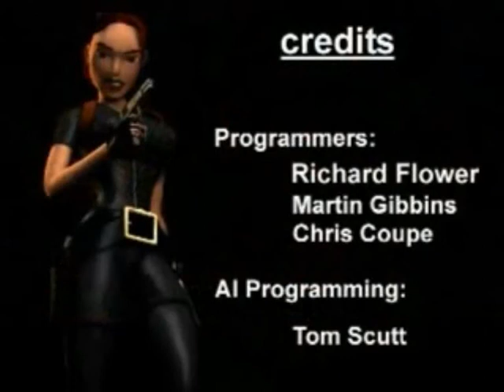Tomb Raider 3 Meteorite Cavern ( Part 1 of 1 )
Tomb Raider 3 is complete:

Final Statistics

Time Taken                15:30:09
Secrets Found           60 of 59
Kills                              471
Ammo Used               11982
Hits                               10257
Health Packs Used   11.5
Distance Travelled     59.28km

Edited And Created By Leo Mitchell - Mrgamingzone